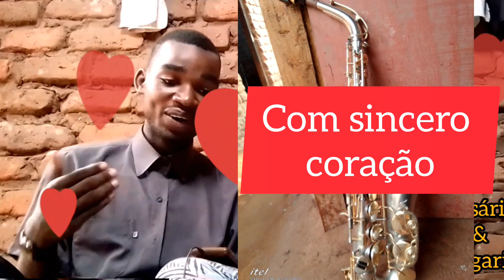Um ANJO, falando com VOCÊ com hino 402. MOÇAMBIQUE